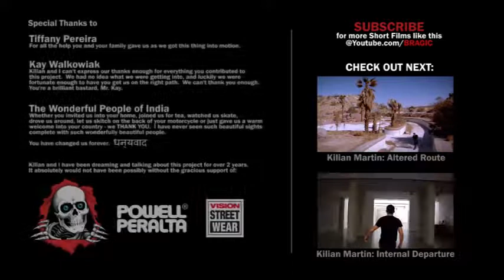India skate com kilian martin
Grande skatista kilian martin da uma aula de manobras nas ruas de